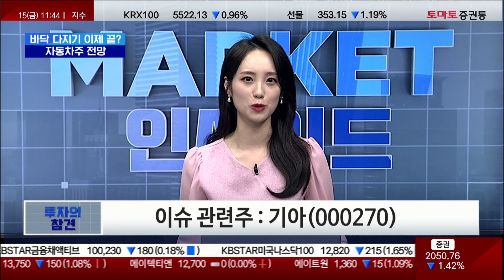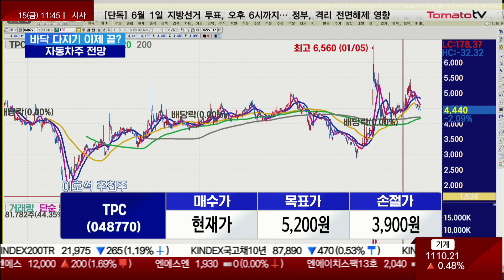TPC, 스마트팩토리 전환 [이호석의 종목 참견]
▷이호석 PB의 추천주 : TPC(048770)

- 공장 자동화 부품 및 장비기업
- 제조공정 자동화 및 스마트팩토리 전환
- 외형성장 및 마진개선 기대
▶ 마켓 인사이드 : 월~금 11:00 ~ 12:00